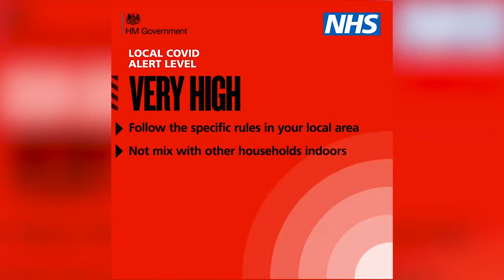Are we 'sleep walking' into a long and bleak winter?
'We can get this virus under control. If we don't, we could sleep walk into a long and bleak winter'.

Labour leader, Keir Starmer, urges Boris Johnson to take action against the second wave."